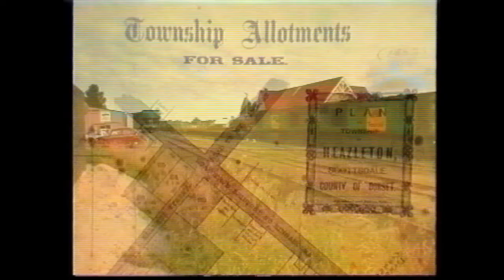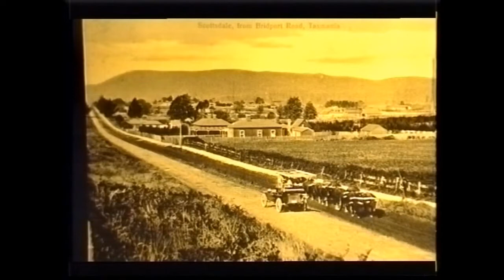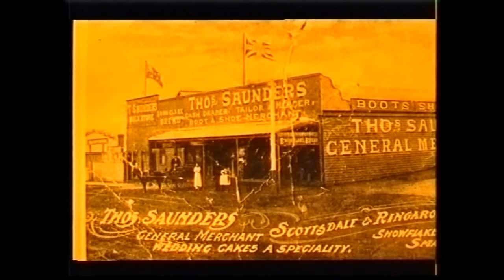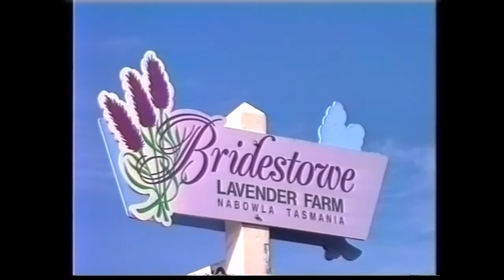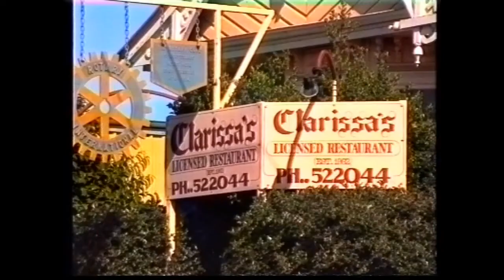Scottsdale 100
A video made in the 1990's to celebrate the centenary of the renaming of Ellesmere to Scottsdale in 1893 and the amalgamation of the Scottsdale and Ringarooma Municipalities.
Although the earliest images of the district are interesting, it is the changes that have taken place in the district since the video was made that make us realize just how quickly things can alter.